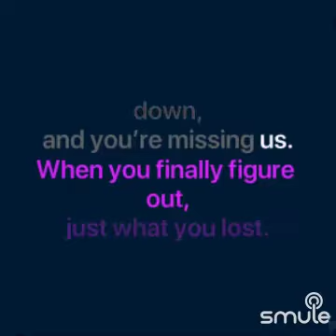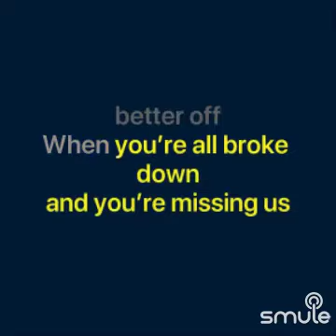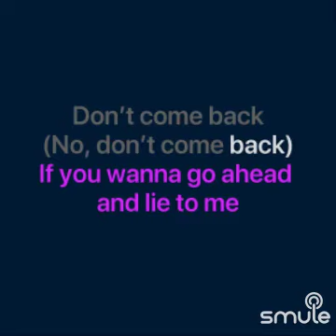Tate McRae - Don’t Come Back (Cover) 😑😑😑😑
(App On iOs & Android)
Smule Sing!